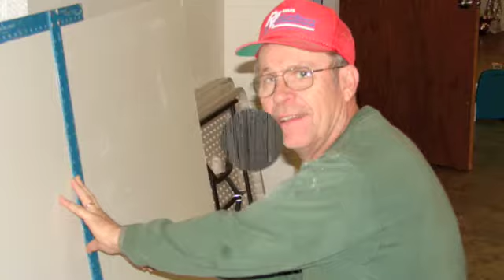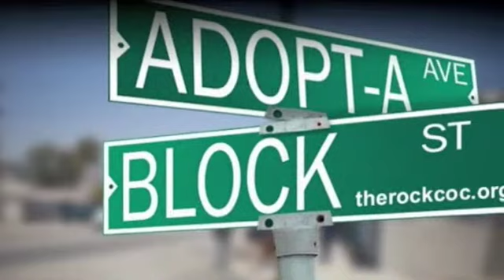Arms of My Savior